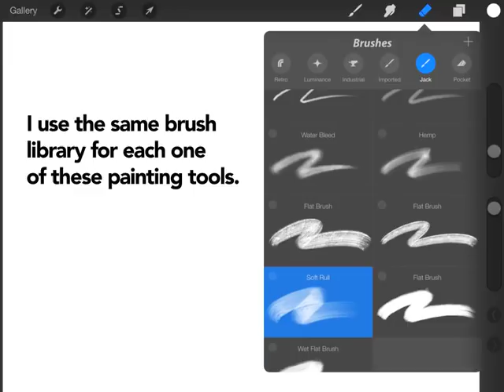Jeffrey - Procreate Timelapse Portrait using Wacom stylus on iPad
This is a Procreate timelapse portrait I painted on the iPad with a Wacom pressure sensitive stylus.